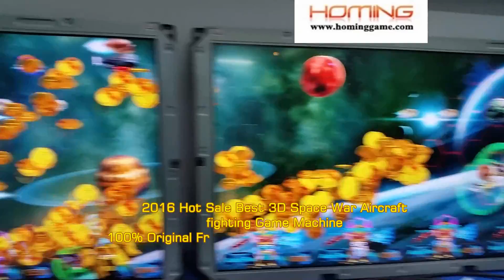2016 Best Awesome Space War Aircraft fighting Game Machine Original From HomingGame exlusive